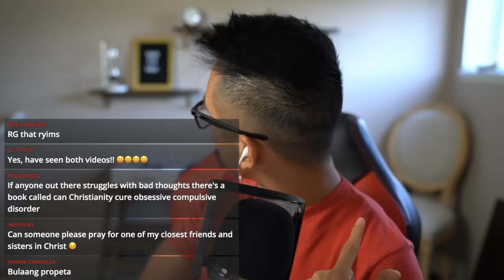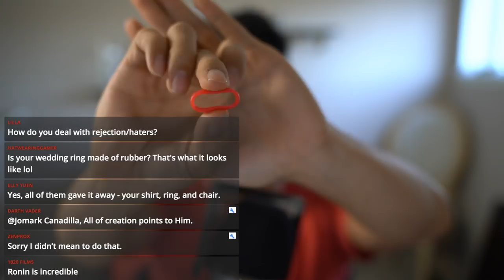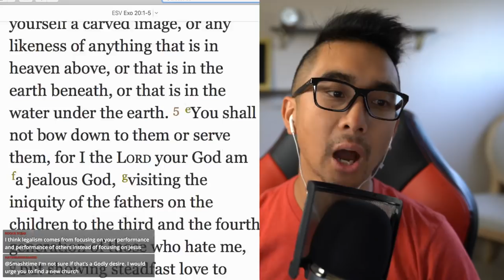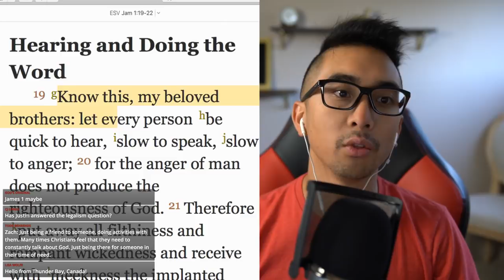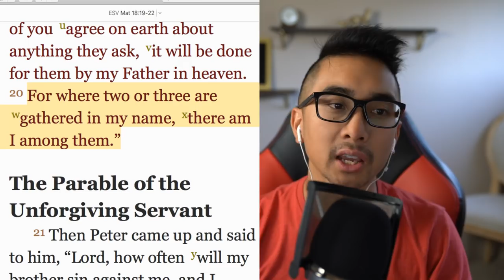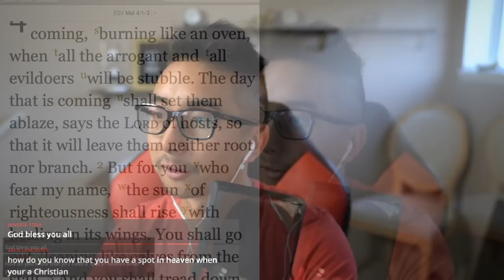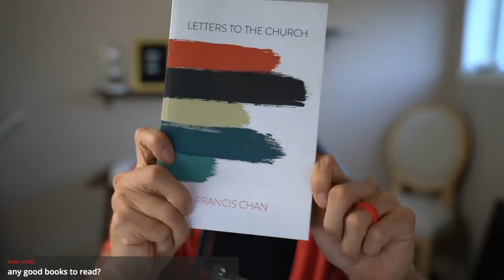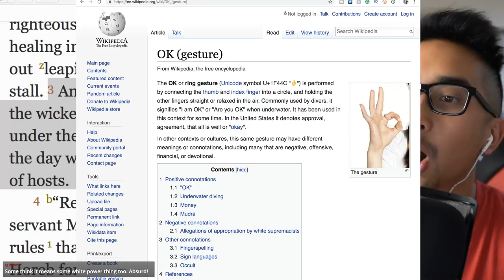Things are changing in my life + Bible Q&A